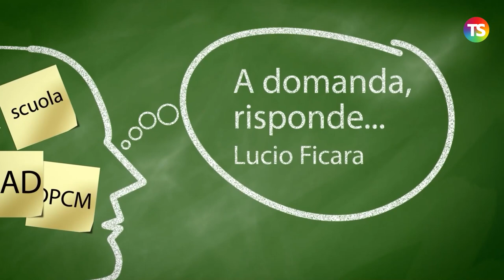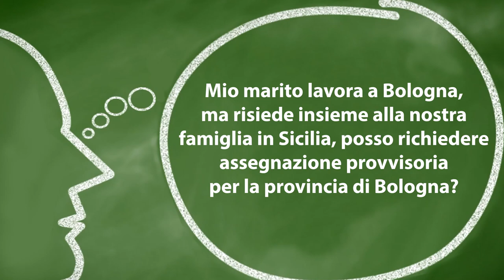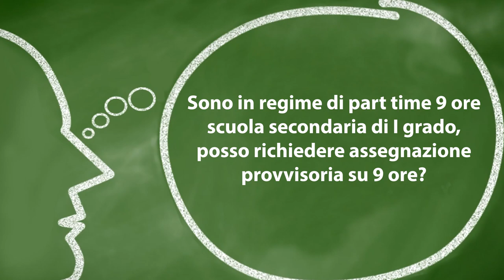Utilizzazioni e assegnazioni provvisorie: quante domande si possono presentare?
assegnazioniprovvisorie tecnicadellascuola In questo appuntamento con la nostra rubrica “A domanda, risponde…” a cura del prof. Lucio Ficara, le risposte ai quesiti dei nostri lettori sul tema delle utilizzazioni e assegnazioni provvisorie 2021/22.

Ecco i temi trattati:

Intro 00:00

Quante domande di utilizzazione e assegnazione provvisoria al massimo si possono presentare? 00:30

Mio marito lavora a Bologna, ma risiede insieme alla nostra famiglia in Sicilia, posso richiedere assegnazione provvisoria per la provincia di Bologna? 1:33

Sono in regime di part time 9 ore scuola secondaria di I grado, posso richiedere assegnazione provvisoria su 9 ore? 2:04